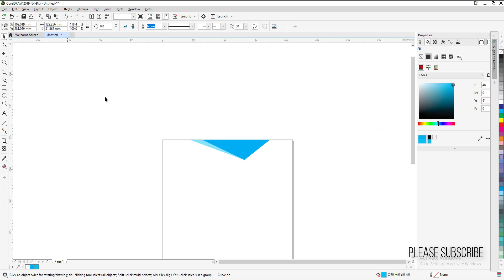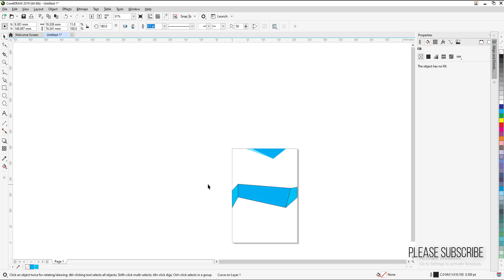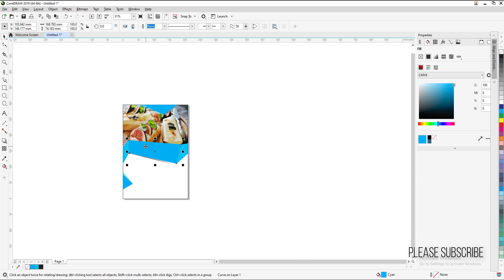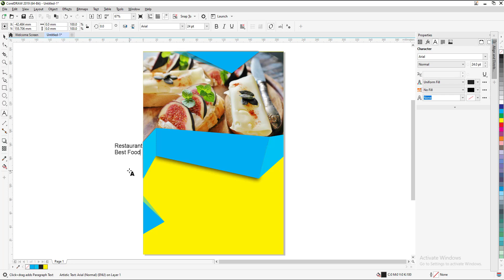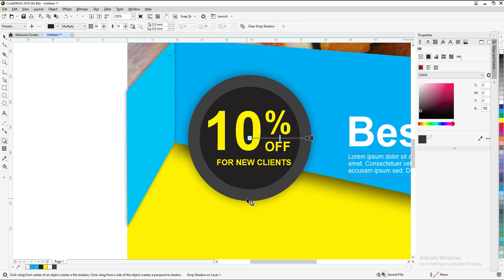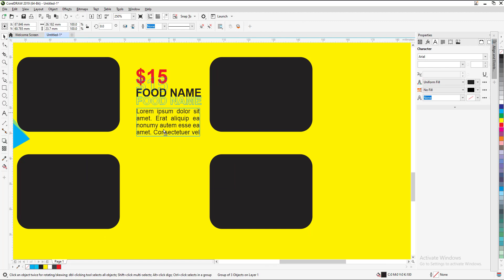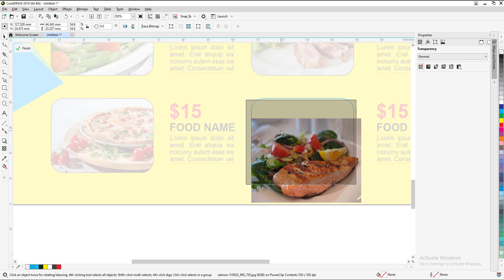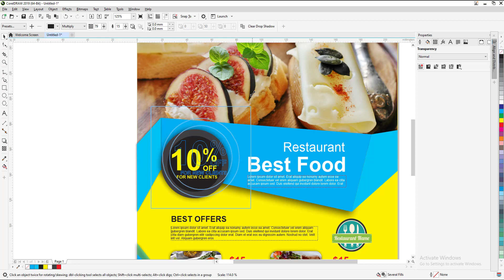Coreldraw design | How to Create food flyer design in Coreldraw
Thanks

Our Video
Adobe Photoshop
Adobe Illustrator
Photoshop Training
Graphic Design Tutorials
Educational Video